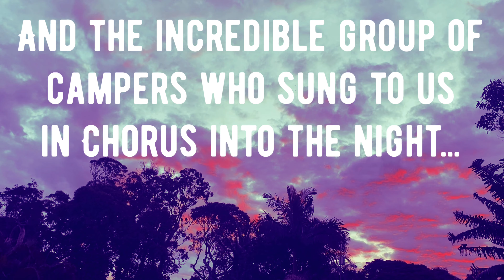NSW Adventures - Arrawarra & Woolgoolga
26th to 28th March 2021
Arrawarra Beach & Woolgoolga NSW

1. Chet Faker - Low